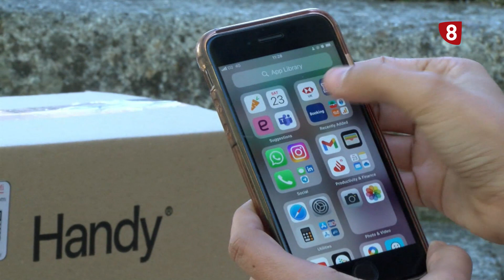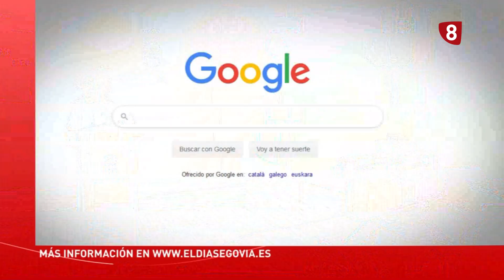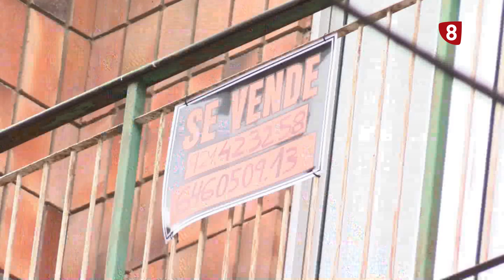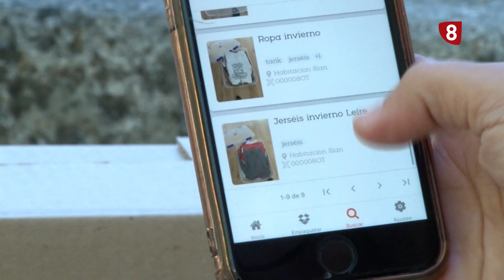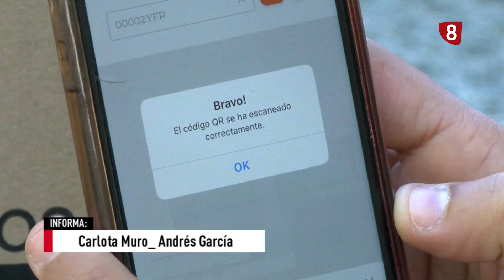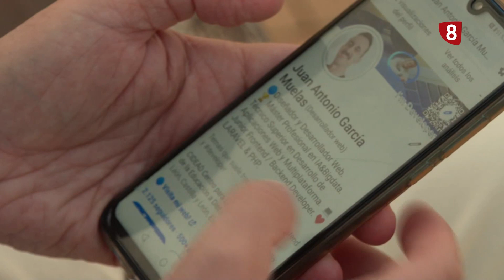Noticias La 8 Segovia | Miércoles 04-10-2023